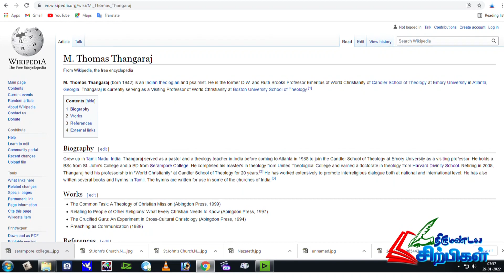திருநெல்வேலி திருமண்டல சிற்பிகள் | Rev. Dr. M. Thomas Thangaraj | Final Part | Crown Tv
An Exclusive interview with Rev. Dr. M. Thomas Thangaraj | G.Ravindran | Final Part

M. Thomas Thangaraj is an Indian theologian and psalmist. He is the former D.W. and Ruth Brooks Professor Emeritus of World Christianity of Candler School of Theology at Emory University in Atlanta, Georgia. Thangaraj is currently serving as a Visiting Professor of World Christianity at Boston University School of Theology.
Grew up in Tamil Nadu, India, Thangaraj served as a pastor and a theology teacher in India before coming to Atlanta in 1988 to join the Candler School of Theology at Emory University as a visiting professor. He holds a BSc from St. John's College and a BD from Serampore College. He completed his master's in theology from United Theological College and earned a doctorate in theology from Harvard Divinity School. Retiring in 2008, Thangaraj held his professorship in "World Christianity" at Candler School of Theology for 20 years. He has worked extensively to promote interreligious dialogue both at national and international level. He has also written several books and hymns in Tamil. The hymns are written for use in some of the churches of India.

Works
The Common Task: A Theology of Christian Mission (Abingdon Press, 1999)
Relating to People of Other Religions: What Every Christian Needs to Know (Abingdon Press, 1997)
The Crucified Guru: An Experiment in Cross-Cultural Christology (Abingdon Press, 1994)
Preaching as Communication (1986)